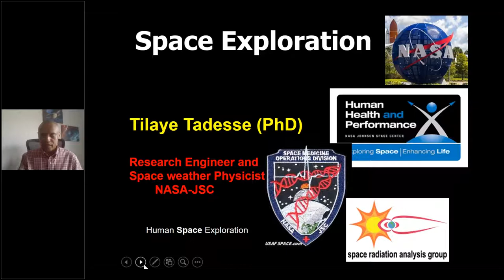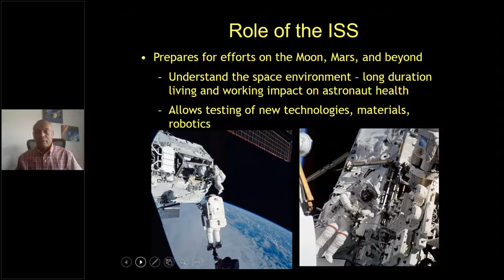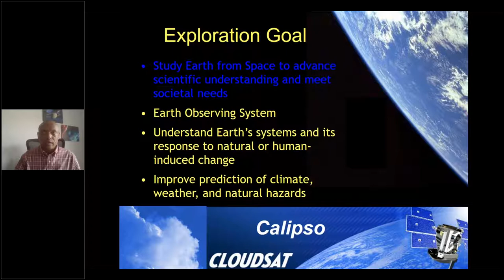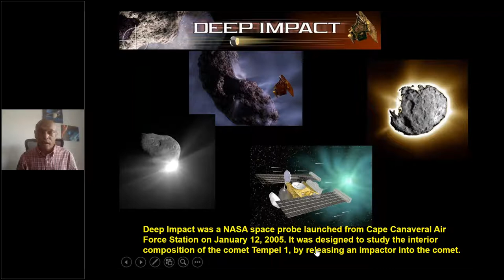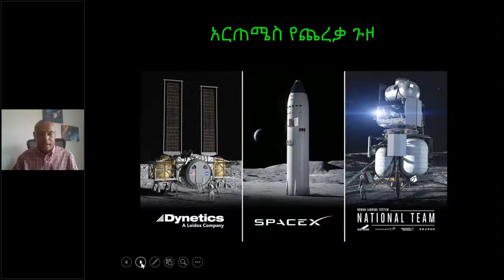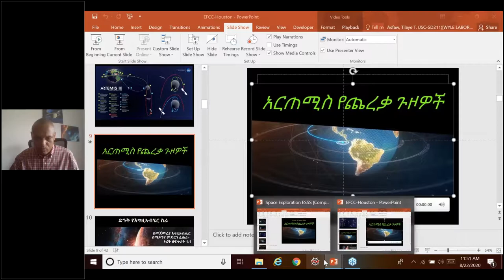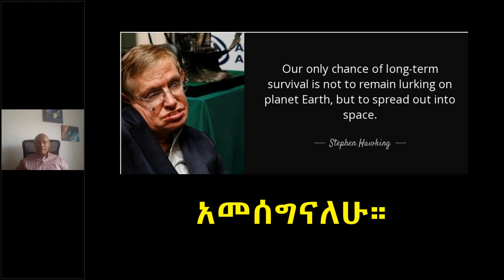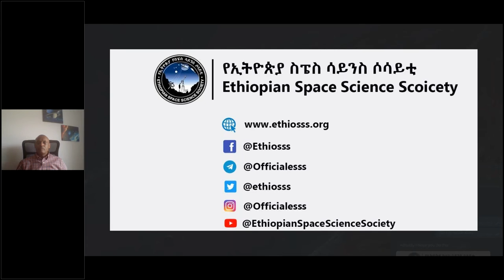Space Exploration with Dr. Tilaye Tadesse (NASA research engineer) ESSS Webinar Series- Part 3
Dr. Tilaye Tadesse a research engineer at Johnson Space Center NASA, explanined about Space Exploration